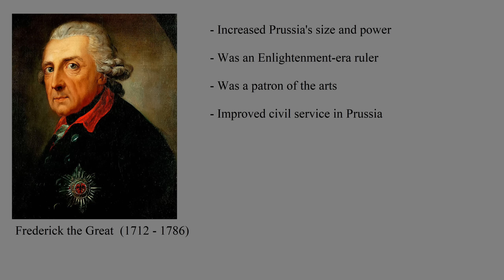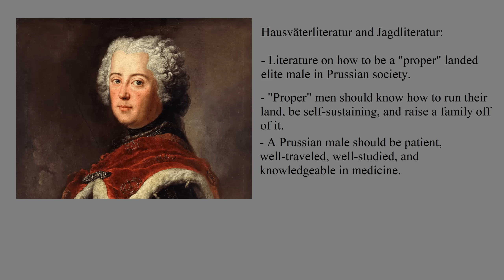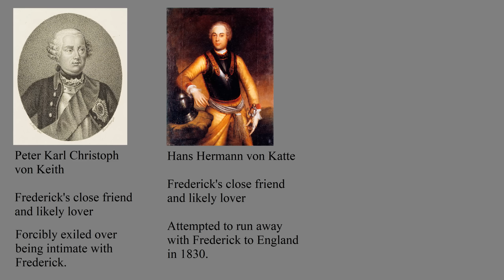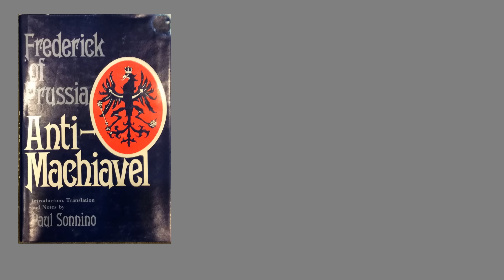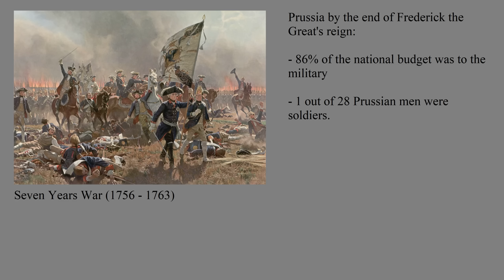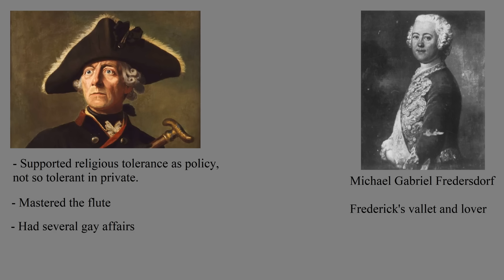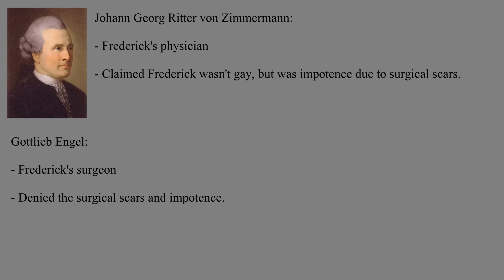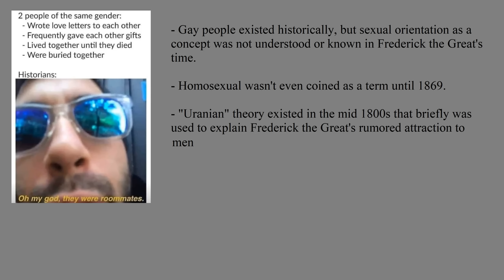Frederick the Great: Gay King of Europe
Oh yes, Frederick the Great was one of Europe's most accomplished monarchs. He was also quite gay, and history covered it up for centuries.

Sources used:
Ashton, Bodie A. “Kingship, Sexuality and Courtly Masculinity: Frederick the Great and Prussia on the Cusp of Modernity.” ANU Historical Journal II, no. 1 (2019): 109–35.
Asprey, Robert B. Frederick the Great: the Magnificent Enigma. New York, NY: Ticknor & Fields, 1986.
Beachy, Robert. "The German Invention of Homosexuality." The Journal of Modern History 82, no. 4 (2010): 801-38.
Coler, Oeconomia ruralis et domestica
Hohberg, Georgica curiosa aucta
Kugler, Franz Theodor (1845). History of Frederick the Great: Comprehending a Complete History of the Silesian Campaigns and the Seven Years' War. Translated by Moriarty, Edward Aubrey. Illustrated by Menzel, Adolph. London: Henry G. Bohn
MacDonogh, Giles (2000). Frederick the Great: A Life in Deed and Letters. New York: St. Martin's Griffin
Margravine of Baireuth, Wilhelmine (1888). Memoirs of Wilhelmine, Margravine of Baireuth. Harper & Brothers.
Mitford, Nancy (1984). Frederick the Great. New York: E. P. Dutton
Reiners, Ludwig: Fredrik den store (Fredrick the Great). Bokindustri Aktiebolag (1956) Stockholm
Sontheimer, Michael. “Der Böse Mann.” Der Spiegel, March 2016.
Steakley, James D. (1988). "Sodomy in Enlightenment Prussia: From Execution to Suicide". Journal of Homosexuality. 16 (1–2): 163–75.
Zimmermann, Johann Georg (1791). Doctor Zimmermann's Conversations with the Late King of Prussia, When He Attended Him in His Last Illness a Little Before His Death; to Which Are Added Several Curious Particulars and Anecdotes of That Extraordinary Prince. London: C. Forster.